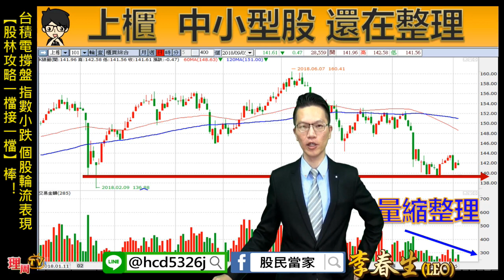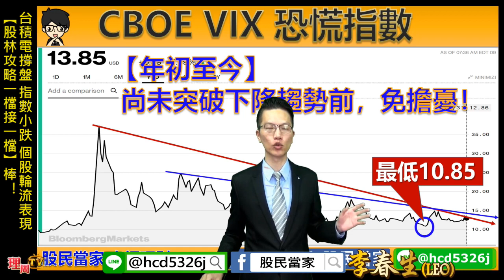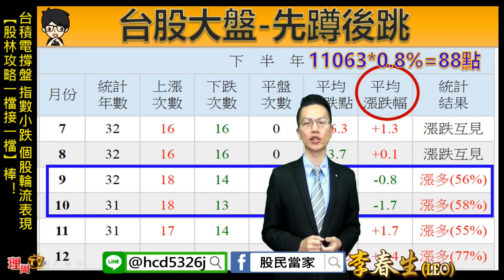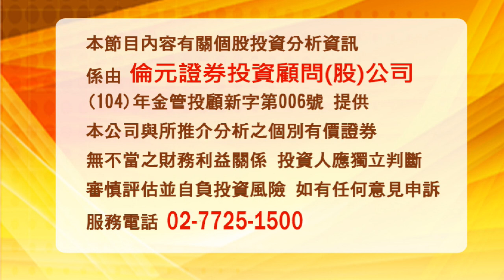理周TV-20180905 盤後-李春生(LEO) 股民當家／台積電撐盤 指數小跌 個股輪流表現【股林攻略一檔接一檔】棒！